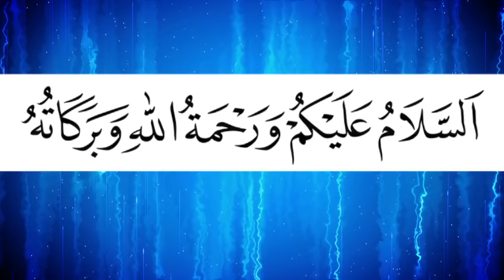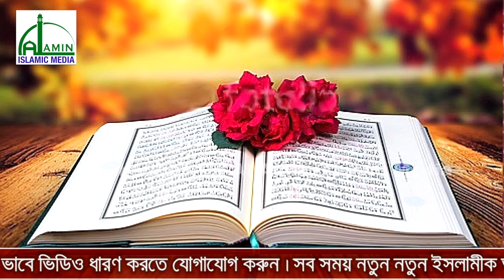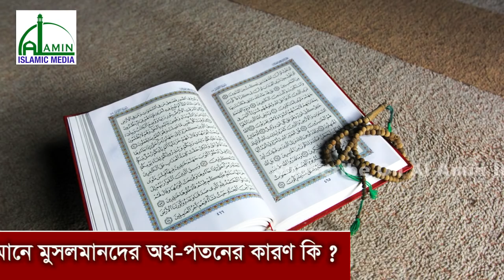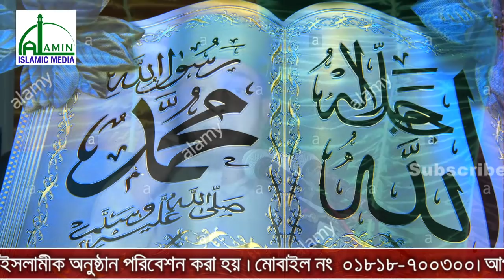Bangla Waz l Mawlana Mohsin Bin Rafiq l সানরাইজ ঐক্য পরিষদ-সাতকানিয়া l Al Amin Islamic Media l 2018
The word dawat is Arabic. The literal meaning is - invoke, invite, invite etc. In the term of the Islamic Shari'ah, for the sake of the welfare of the present and the Hereafter, calling for calling or calling to Islam's life is called the invitation. Throughout the ages, the Prophets of the Prophet (peace be upon him)